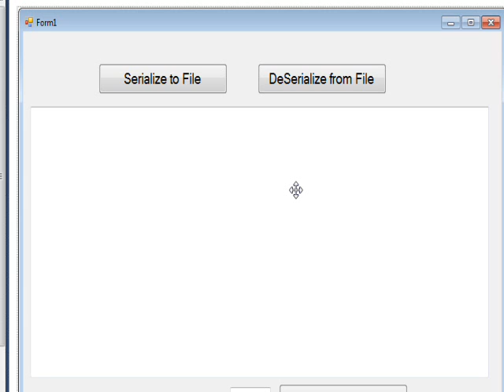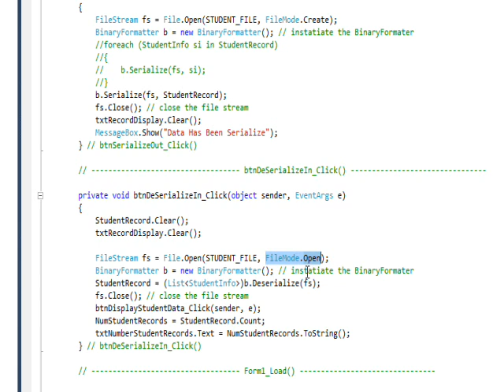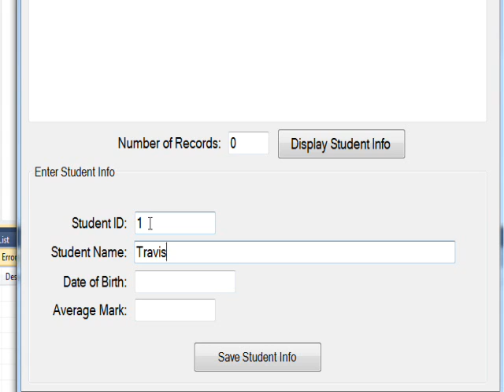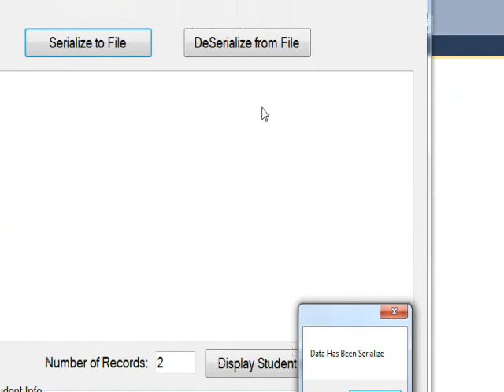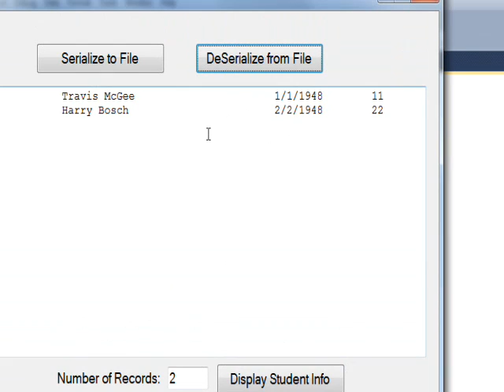C# Edge 167 Serialization 3 DeSerialization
has all my video tutorials usually with source code in an organized cyber-library. In this video we learn how to deserialize data from a serialized binary data file back into a memory data structure, specifically a Generic List of Collections defined by a record structure class.